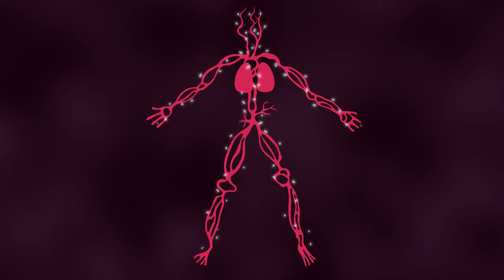Sincere Engineer - Tourniquet (Official Music Video)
The official music video for Sincere Engineer 's new single "Tourniquet" available now on Hopeless Records!

Directed and Animated by Nolan J. Downs

Lyrics:

I can’t bear to see. I can barely breathe. Too much or not enough. I’m walking the line between. Apathy so desperately. It’s so hard to wake up. It’s so hard to fall asleep.

I try to close my eyes, but flashing lights are all I see. I’m in a nightmare. You’re in my day dream. It’s always something.

I can feel you in today’s breeze. I can feel your ghost sleeping next to me.

It’s winter again and there’s cracks in my skin. Nothing stops the bleeding. You turn your cheek. A tourniquet, you turn and leave. It’s winter again and there’s scars on my limbs. Nothing stops the bleeding. You turn your cheek. A tourniquet, you turn and leave.

Follow Sincere Engineer on social media!